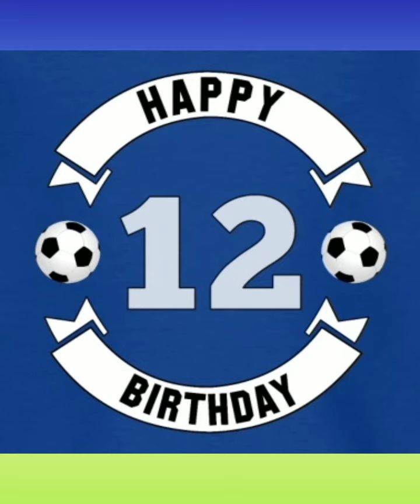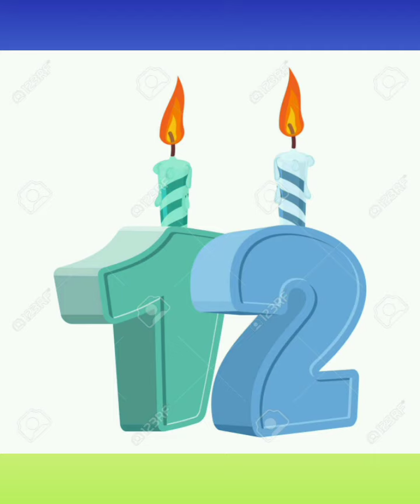Cumpleaños de Keiler